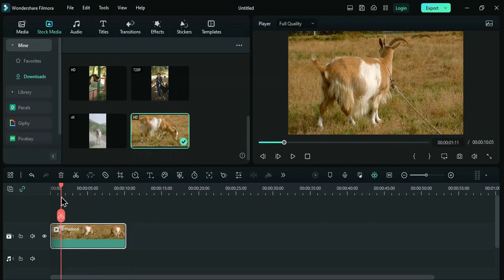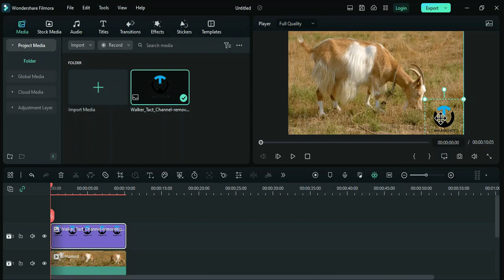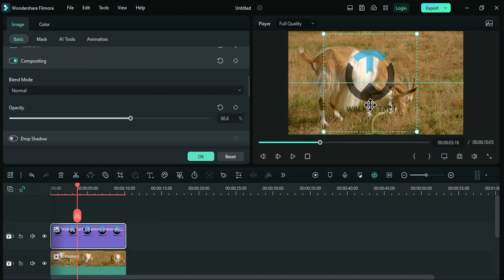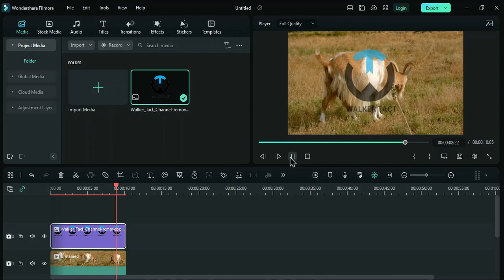Adding Watermark/Logo | Add Watermark To Video | Add Logo In Video | Filmora In Urdu/Hindi Lesson 17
Welcome to WALKER TACT !

Video Title : Adding Watermark/Logo | Add Watermark To Video | Add Logo In Video | Filmora In Urdu/Hindi Lesson 17

In this comprehensive tutorial, we dive into the essential skill of adding a watermark or logo to your videos, elevating your content to a whole new level. Whether you're a content creator, marketer, or simply someone who wants to personalize their videos, this step-by-step guide has got you covered!

🖌️ Why Watermarking Matters:
Discover the importance of adding watermarks or logos to your videos. Not only does it protect your intellectual property, but it also establishes brand identity and professionalism. Learn the art of subtlety in branding without compromising your content's visual appeal.

🎓 What You'll Learn:

Quick and easy methods to add watermarks using popular video editing tools.
Customizing the placement and transparency of your watermark for a polished look.
Ensuring your logo complements your video without distracting from the main content.
🛠️ Tools Covered:
Explore the process using well-known video editing software, ensuring accessibility for both beginners and seasoned creators. Whether you're using Adobe Premiere, Final Cut Pro, or a free editing tool, we've got you covered with practical demonstrations.

🚀 Take Your Videos to the Next Level:
Enhance your video production skills and make your mark in the digital landscape. By the end of this tutorial, you'll have the knowledge and confidence to seamlessly incorporate watermarks or logos into your videos, leaving a lasting impression on your audience.

📈 Level Up Your Brand:
Your videos are a reflection of your brand—make them memorable. Join us on this journey of creativity and functionality, and let's elevate your content together.